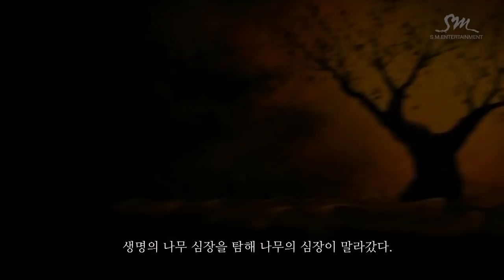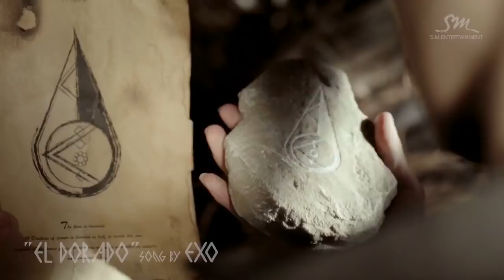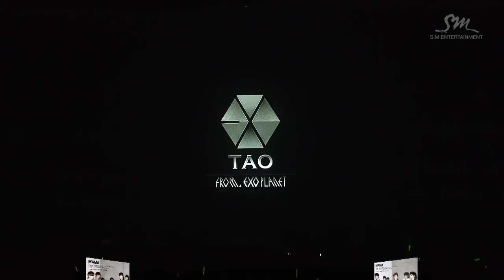EXO_SHOWCASE HD Full version Part 1_ENG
The world of new boy band EXO-K and EXO-M presented by S.M.Entertainment is opened! Finally, we are releasing the 'EXO SHOWCASE HD Full version Part 1.'

EXO-K and EXO-M are new boy groups who will lead the world music industry from now on! They are making their debut on the same day and time with the same song in Korea and China. Since it's something that has never been tried before, it will be good enough to capture the attention of fans not only in Korea and China but all over the world.